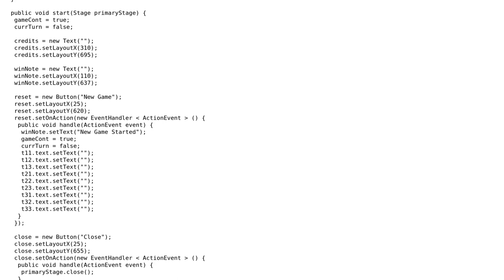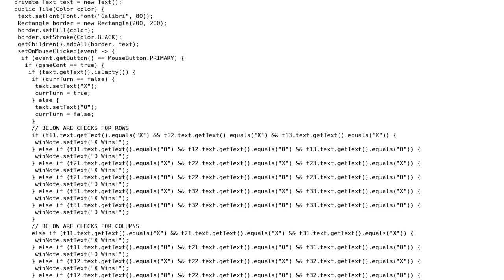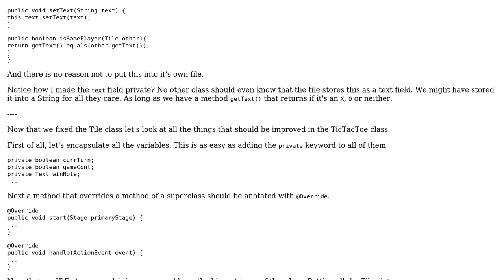Code Review: Create Tic Tac Toe with a full GUI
With thanks & praise to God, and with thanks to the many people who have made this project possible! | Content (except music & images) licensed under CC BY-SA | Music | Images & others | With thanks to user Toni Jarjour user Imus and the Stack Exchange Network Trademarks are property of their respective owners. You are responsible for your own actions.